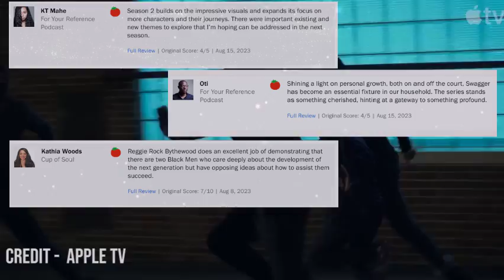Swagger Season 3 Adapted By Different Platform? || The Tollywood Life